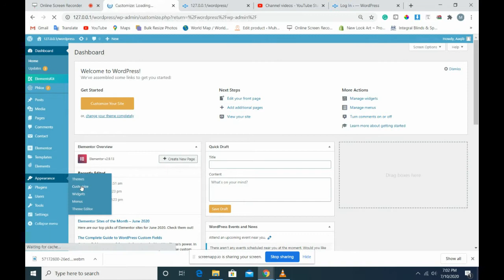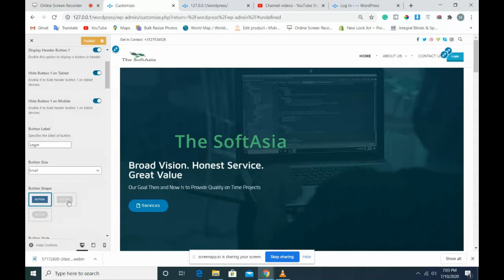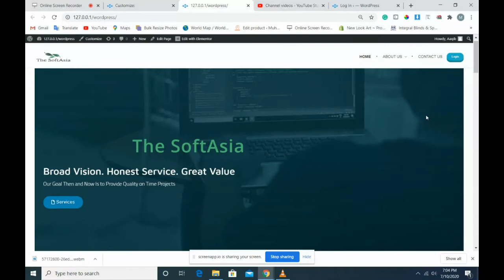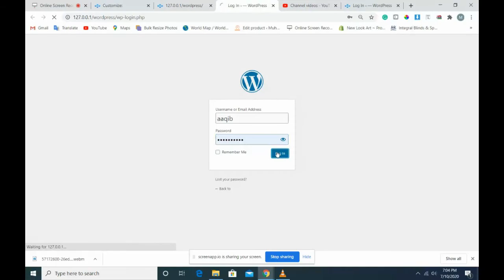WordPress Tutorial - Adding A Login Button On Website Header Area|Phlox Theme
In This Video, I Will Show You How To Add  A Button  From where You Can Easily To The WordPress Login Page